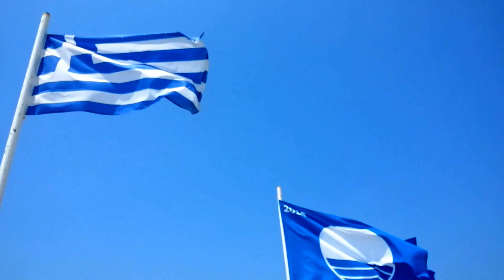ELAFONISI best beach CRETE KRETA KRIT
Najlepsa plaza na Kritu.
Elafonissi is in west Crete, 75 kilometres southwest of Chania. The Elafonissi area includes the beach, the islet 200 metres offshore and the shallow lagoon between the two.
If you come to Crete on holiday, Elafonissi is a name you are sure to hear. Elafonissi is a tiny island with white sand, separated from the shore by a lagoon no more than a metre deep.
Elafonissi means “deer island”, but you won’t see any deer on the island or in the surrounding area. The island is 75 kilometres from Hania and it will take you about an hour and a half to get here.
On the way you will see Chrissoskalitissa (or Chrysoskalitissa) Monastery, visible from afar as it is a dazzling white and built on a great rock. Climb up to pay your respects at this historic monastery and look for the golden step which, according to legend, only the truly devout can see.
Elafonissi is 5 kilometres from Chrissoskalitissa. On arriving you will see a large bare expanse used as a car park, a few dusty juniper trees and the wonderful colours of the lagoon.
The island is less than 200 metres from the beach and you can easily walk there through the warm, shallow water of the lagoon. On reaching the island you will discover lots of tiny beaches on its south coast.
The sand of Elafonissi is white, but in many places it is pinkish due to the thousands of broken seashells it contains. The limpid, blue-green waters will remind you of an exotic paradise.